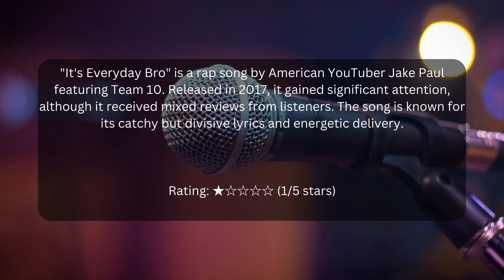Ranking It's Everyday Bro by Jake Paul ft. Team 10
Join us as we dive into the world of music, where we explore the latest hits, timeless classics, and hidden gems. Discover new sounds, engage in lively discussions, and find your next favorite tune. Let's embark on this melodic journey together!